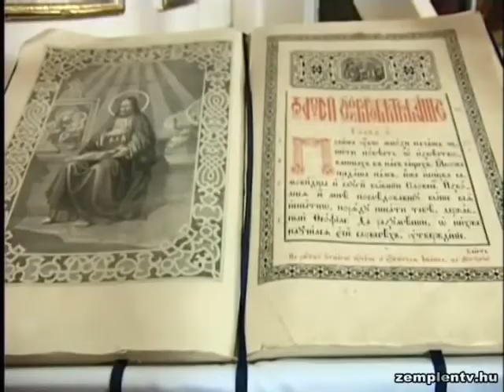Zempléni Gondolatok sorozat Komlóskán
A Zemplén Televízió felvétele